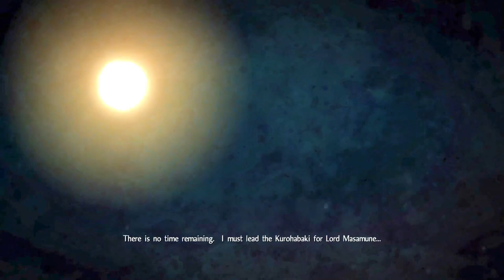Date Shigezane Boss